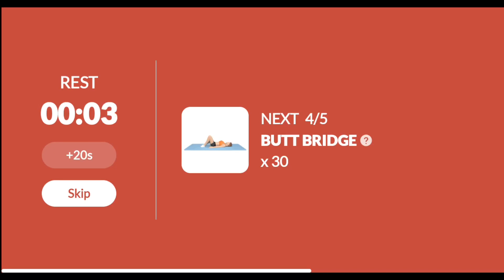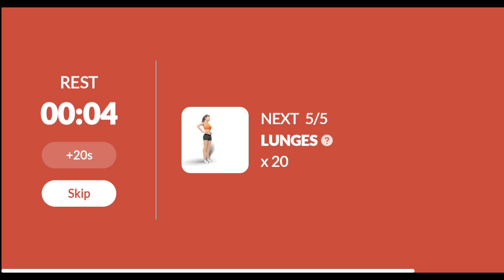Ushtrime Per Vithe Femrash - Dita 21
Na ndiqni ne programin tone per ushtrime-stervitje per vithe te femrave.
Do te kete 25 dit ushtrime nga 3 nivele dhe do te shikoni rezultate te mbrekullueshme.
KUJDES - ushtrimet po i beni sic duhen nese keni dhimbje muskulare.
KOMENTONI PERMIRESIMIN TUAJ DHE NESE PO JU PELQEJNE USHTRIMET JU LUTEM
Faleminderit

DITA 22 NESER NE OREN 20:00

NA NDIQNI NE INSAGRAM